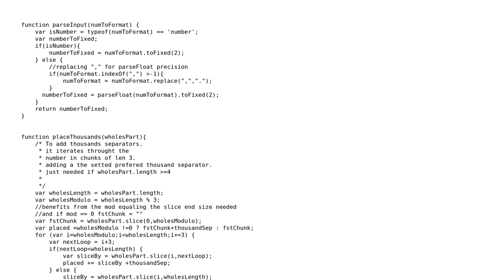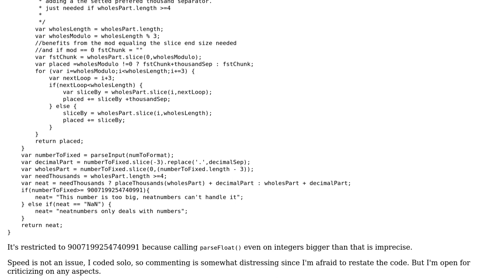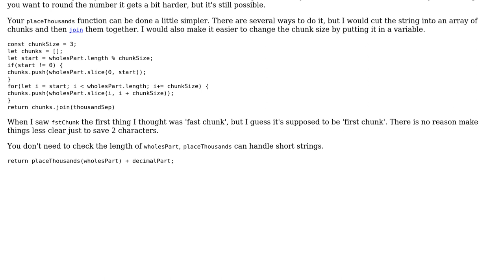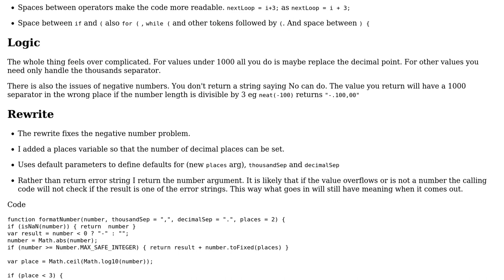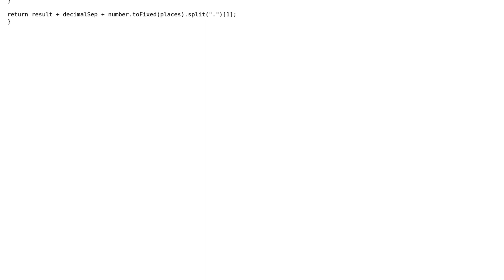Function to format numbers with thousand separators and decimals (2 Solutions!!)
Function to format numbers with thousand separators and decimals

With thanks & praise to God, and with thanks to the many people who have made this project possible! | Content (except music & images) licensed under CC BY-SA | Music | Images & others | With thanks to user Kruga user Celso Pereira Neto user Blindman67 and the Stack Exchange Network Trademarks are property of their respective owners. You are responsible for your own actions.